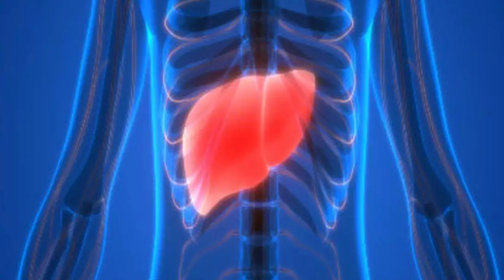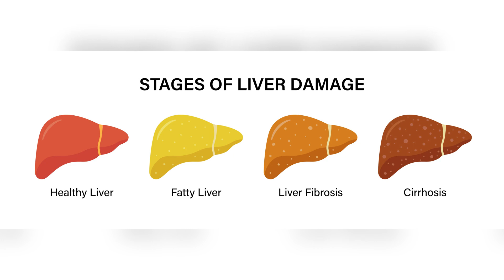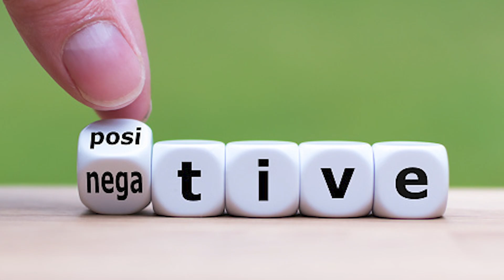بندہ زرا سا بیمار ہو جائےہم اسے چار پائی پر ڈال کر اس کا روزگار چھین کر موت کے منہ میں ڈال دیتے ہیں۔